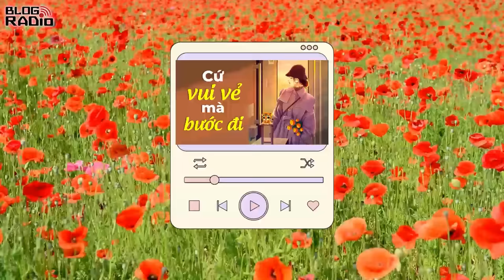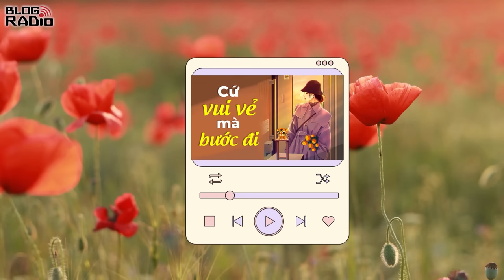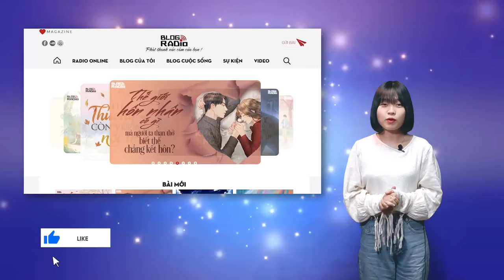Cứ Vui Vẻ Mà Bước Đi | Radio Tình Yêu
Tác giả: Nhiều tác giả
Giọng đọc: Thùy Dung
Thực hiện: Ngọc Linh
Một ngày bình lặng bỗng ta nhận ra đời người nói dài cũng không quá dài, còn nói ngắn thì cũng không quá ngắn. Dẫu vậy, không ai biết trước được điều gì sẽ xảy ra trong giây phút tiếp theo. Thế nên bạn ơi đừng lãng phí quỹ thời gian hữu hạn của chúng ta vào những việc vô nghĩa, dành cho những con người không quan trọng.
Thực ra nếu ngay từ đầu ta không cho họ cơ hội bước vào sinh mệnh và nội tâm của mình, ta không rơi vào lưới tình thì họ sẽ không thể làm xáo trộn cuộc sống của ta quá nhiều.
📻 Blog Radio - Phát thanh xúc cảm của bạn!